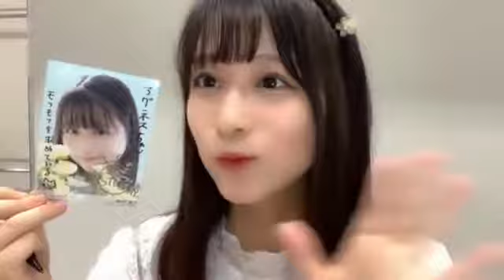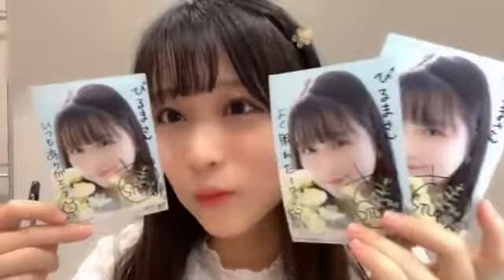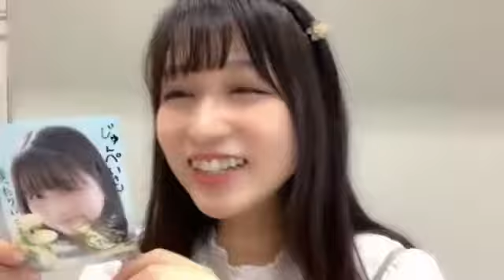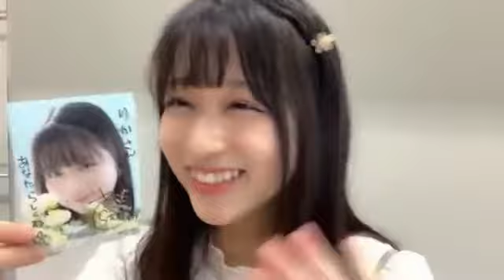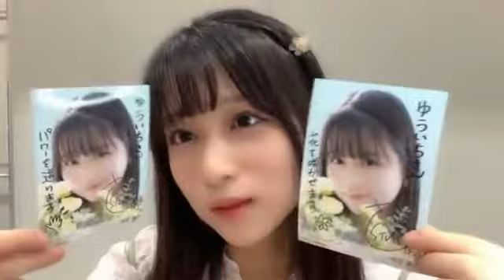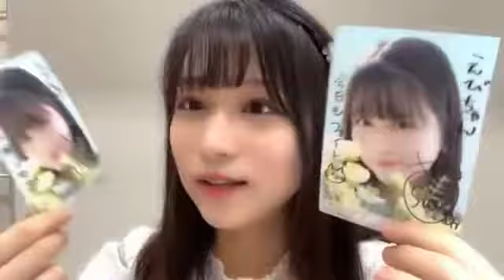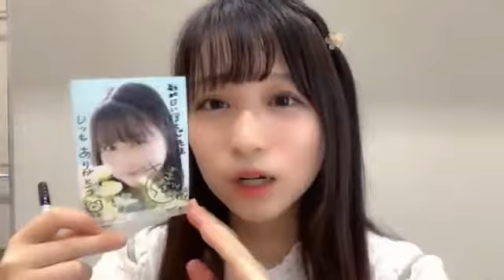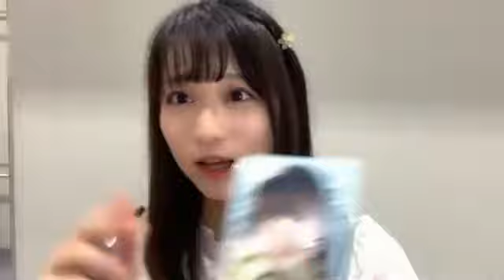原田清花(STU48 2期生)8thシングルオンラインサイン4時間目2022年9月4日SHOWROOM